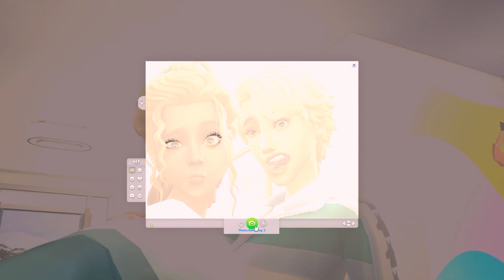Perfect Prom Night? || Crybaby Whims - Ep.21 || Sims 4 Let's Play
About this video:
Grace discovers some new romantic feelings and Alexis becomes a young adult, but not before she has the 'perfect prom'...

About me:
My name is Gi, I'm a simmer from the UK. I've been playing the Sims for over 16 years now and have tried every instalment of the franchise... though the Sims 3 will always be my favourite!